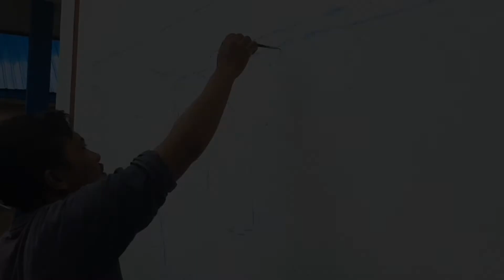LUKIS DINDING PEMANDANGAN - Mural 3d